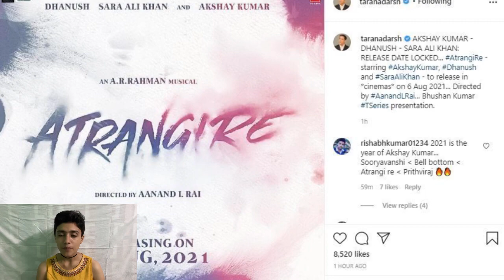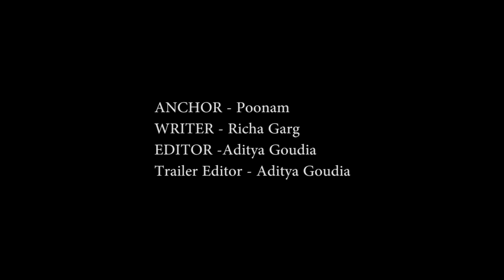Atrangi Re | 33 Interesting Facts | Aanand Rai | AR Rahman | Akshay Kumar | Sara Ali Khan | Dhanush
Atrangi Re is an AR Rahman Musical to be directed by Aanand L Rai. Featuring Sara Ali Khan and Dhanush with Akshay Kumar. Written by National Award Winning Writer Himanshu Sharma. Releasing this Valentine 2021.

Gulshan Kumar & T-Series presents Colour Yellow Productions Pvt Ltd & Cape of Good Films Present Atrangi Re-

Trailer by: Aditya
Editor:  Aditya
Scripted by :  Richa Garg
Anchor:  Richa Garg Archives